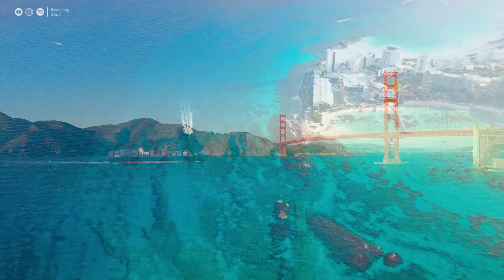Beautiful Relaxing Music for Stress Relief - Peaceful Soothing Instrumental Music, "Paradise Beach"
Stop Overthinking - Beautiful Relaxing Music for Stress Relief, Mindful Escapes, Calm Your Mind #5

"Paradise Beach" is a stunning coastal destination known for its pristine white sands, crystal-clear turquoise waters, and breathtaking natural beauty. Located in [insert location], this tropical paradise offers visitors a serene escape from the hustle and bustle of everyday life. With its palm-fringed shores and a vibrant marine ecosystem, Paradise Beach is a haven for beach lovers, water sports enthusiasts, and nature seekers alike. Whether you're looking to relax in a hammock under the shade of swaying palms or explore the underwater wonders of its coral reefs, Paradise Beach promises a slice of paradise on Earth.
☘️ Dive into a wonderful world of relaxation with our wide range of engaging content. Destination to help you relax, meditate and restore inner harmony. Immerse yourself in the soothing world of our music, designed to help you unwind, overcome insomnia, and focus on whatever you desire, be it studying, working, or reading... and stop overthinking.

☘️ Our captivating content seamlessly blends captivating visuals and enchanting videos, featuring serene beaches, picturesque landscapes, lush forests, majestic mountains, and the enchanting marine life of fish and sea turtles.

☘️ Experience the beauty of all seasons - the rejuvenation of spring, the warmth of summer, the colors of autumn, and the magic of winter, including the joy of Christmas. Let the calming ambiance of nature envelop you, guiding you on a journey of mindfulness and self-discovery.

Relax, unwind, and find your inner harmony with us.

🌿 Harmonize with Helios Records 🎵 Follow for soothing melodies.

🌿 Explore our YouTube channel for hours of mesmerizing meditation piano and relaxation music, specially curated for stress relief.
🎬 Video Editing Software: Adobe Premiere Pro CC
📷 Photo Editing Software: Adobe Photoshop CC.

✔ This video has obtained a special license directly from the artists and right holders.